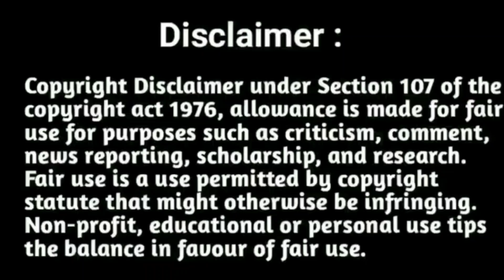Aspirants vs World Cup 2023 Final 🔥 Lessons from World Cup Final Tamil •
Aspirants vs World 🌎 Cup Final • Lessons From World Cup Final in Tamil and English